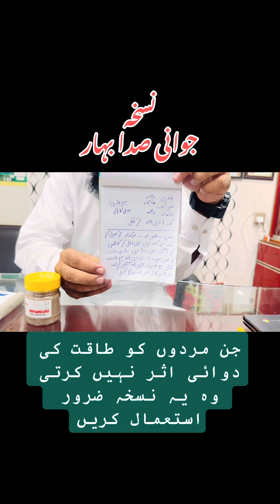Sada jawani ka nuskha | HAKEEM Sardar Preetam Singh